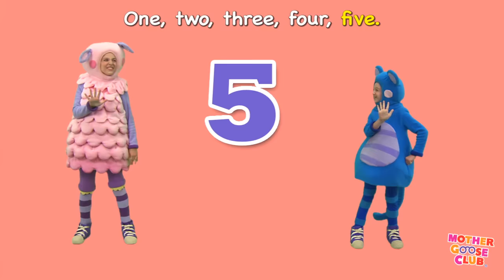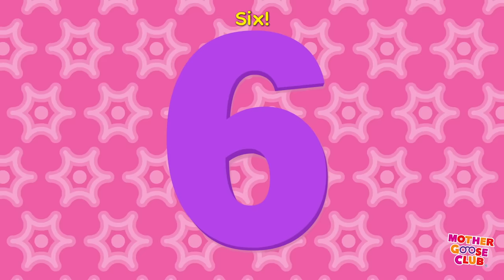One, Two, Buckle My Shoe + More | Funny Counting Video | Mother Goose Club Phonics Songs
One, Two, Buckle My Shoe and More Nursery Rhymes from Mother Goose Club! Sing along with your favorite Mother Goose Club characters to the classic nursery rhyme “One, Two, Buckle My Shoe”!